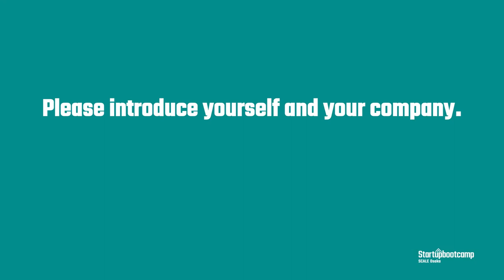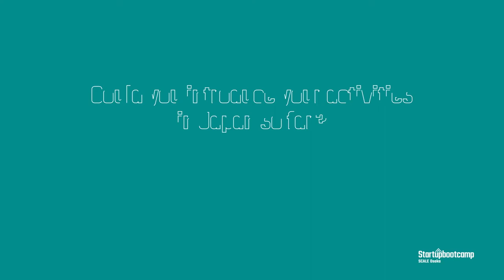Enroute - Startupbootcamp Scale Osaka Virtual Demo Day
Introducing Enroute

Enroute is developing a personalized, location-based commerce platform which is linked to mobility apps like Uber, Lyft etc. and mass transit services that allow passengers to ride for FREE as they shop and interact, click and collect the products from locations close to their destination.
Enrouteはパーソナライズドロケーションベースのコマースプラットフォームで、UberやLyftなどのモビリティアプリや乗り換えサービスとつながっていて、顧客が社内で買い物をすることで、無料で乗車することができ、彼らの目的地で製品をピックアップすることができます。

3か月の間、我々のパートナーは社内の同意と協力を得て、スケールアップとコラボレーションし、革新的なテクノロジーの証明を行うために尽力してきました。我々のスケールアップは、このプログラムを通じて、また、素晴らしい「日本のエキスパート」である起業家、プロフェッショナル、コンサルタントなどのメンターを通じて日本のビジネスカルチャーの複雑性を学びました。彼らは、世界で最も洗練された顧客を持つ日本という国で、商慣習、関係性構築、パートナーへのプロダクト/サービスの詳細な説明を行ってきました。